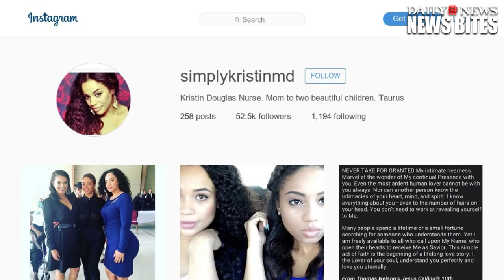Beyoncé's Cousin Breaks The Internet In Sexy Blue Dress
Bey fans were quick to comment on her cousin's beauty.